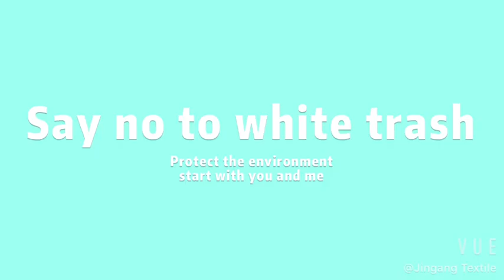What is RPET Fabric? Recycled plastic bottles fabric save the marine ecosystem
Good quality recycled (RPET) fabric provider from China , for more information. The pollutants have a very serious impact ono the marine ecosystem. It is urgent to protect marine ecology.This fabric is 100% recycled from bottles in the sea. This fabric can make garments, backpacks and etc. Let us say no to white trash.